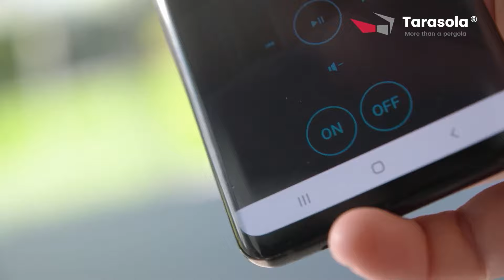Tarasola, Twoj drugi dom.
Tarasola, Twój drugi dom. Luksusowe automatyczne zadaszenia tarasowe.  Chcemy, aby każdy mógł spędzać czas na swoim tarasie kiedy tylko tego zechce – aby ogród stał się dla ludzi drugim domem, niezależnie od pogody i pory roku.